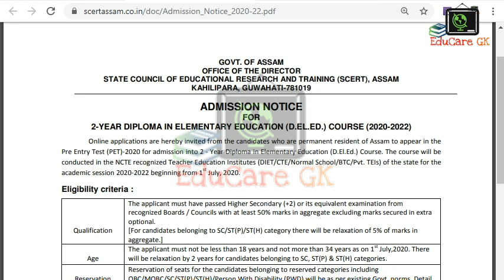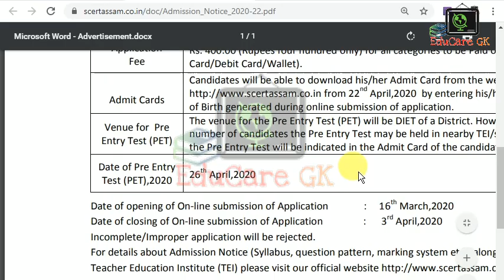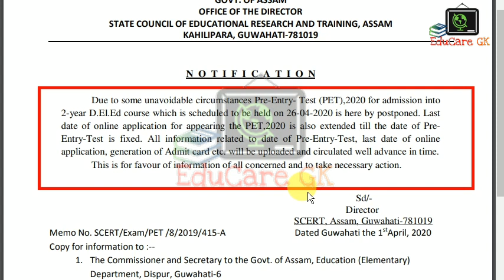DElEd (SCERT Regular) ADMISSION 2020 | শেহতীয়া খবৰ - OFFICIAL NOTIFICATION | EduCare GK